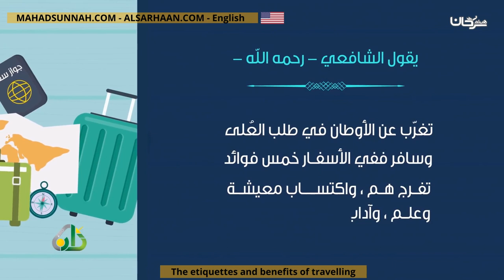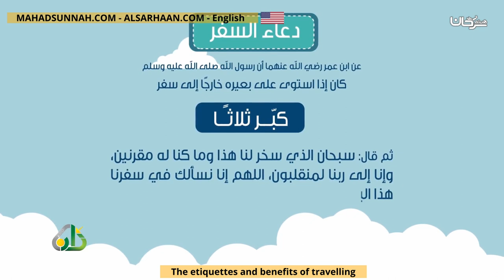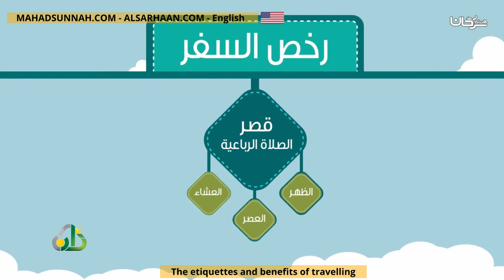The etiquettes and benefits of travelling آداب السفر